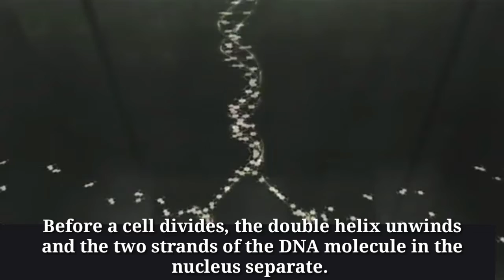DNA REPLICATION | Replicating the Helix | Replication Strands